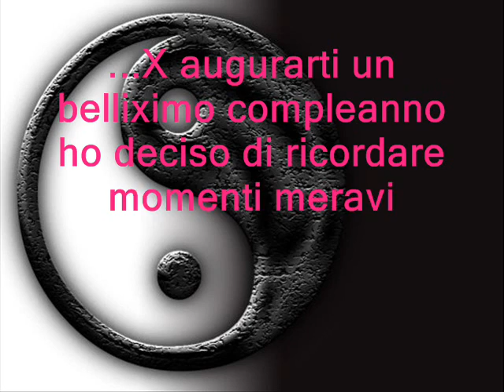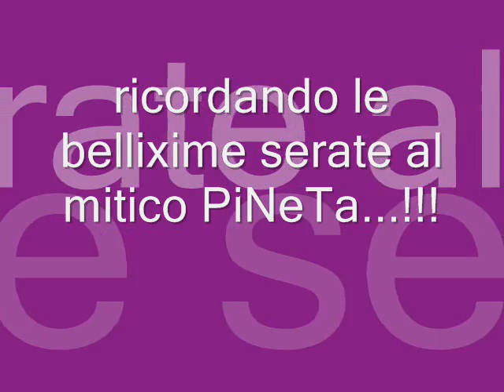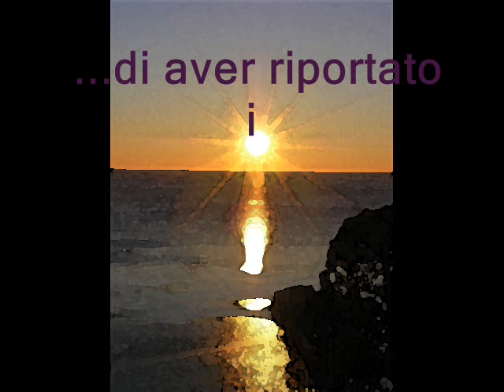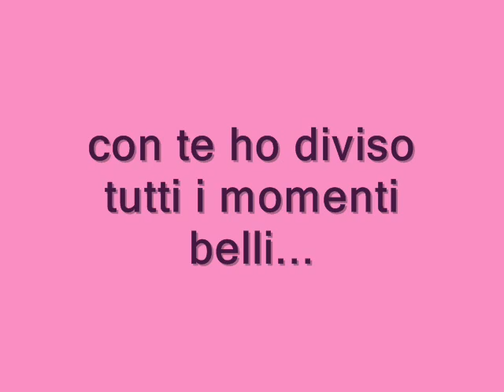x ludo da vavins ^^ buon compleanno